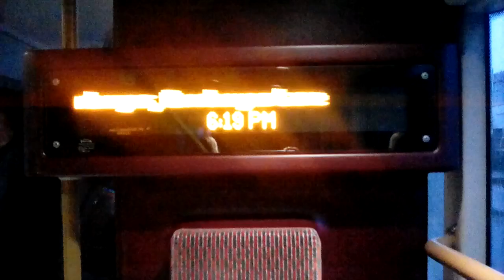*[CURTAILTED]* - *"Bus Route EL3 to Goodmayes, Goodmayes Lane."*